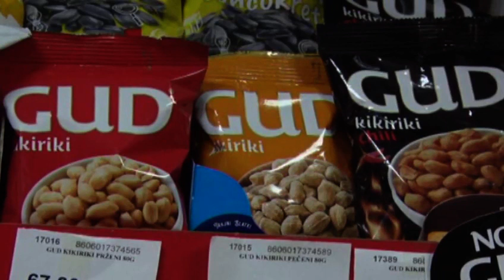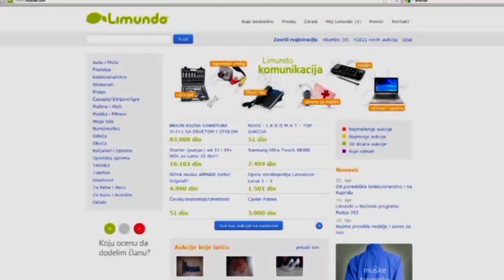Kersenje zakona o zastiti potrosaca